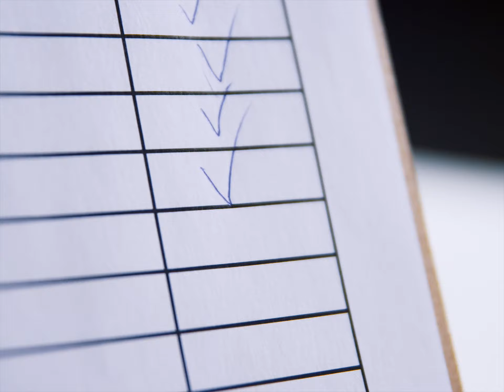TEMPUR® TESTEN / FILM NO. 3 / HØJDESPRINGEREN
Bliver TEMPUR® madrassen den pinlige klodsmajor eller bliver klodserne stående efter højdespringerens landing?

Vores madrasser er trykaflastende. Det betyder, at de kan absorbere bevægelser, så du kan ligge roligt om natten – uanset hvad der sker!